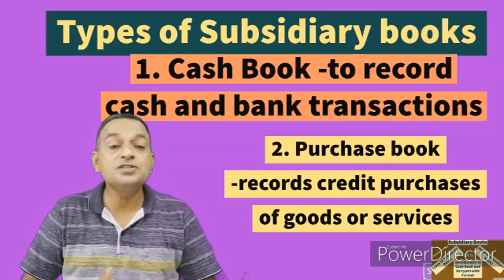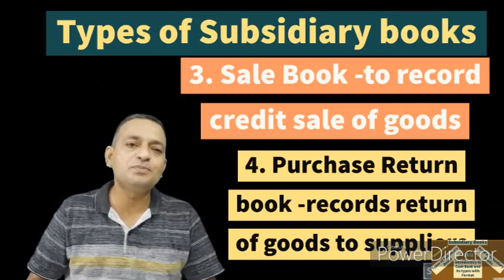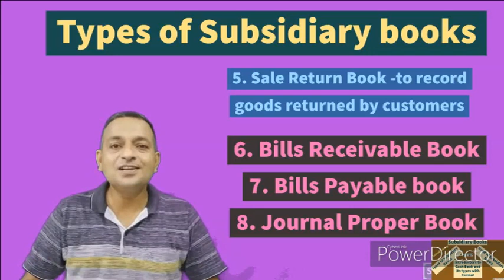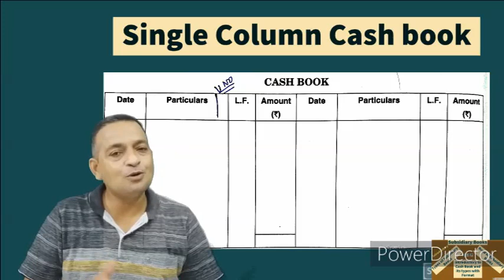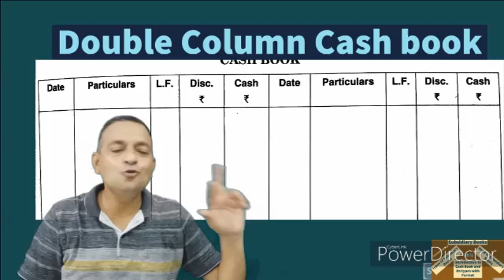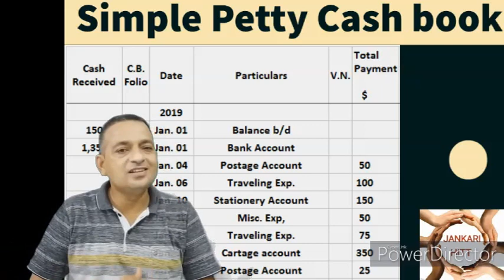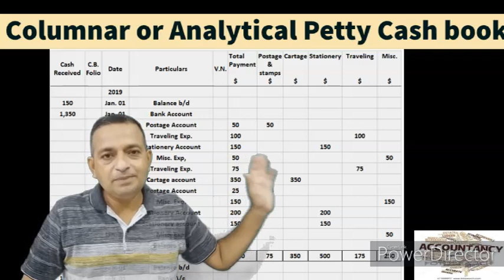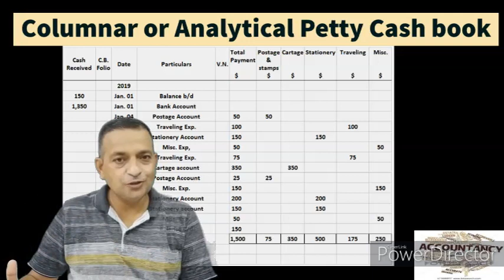A-24-EP Introductory- Subsidiary Books- Cash Books ,Purchase & Sale book with Return Books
Dear students and very respectable teachers and Lecturers this video is all about what are Subsidiary books..it includes Cash books as Single column double column ,triple column and petty cash book..Its just introductory of all type of subsidiary books .Format of all cash books is also explained .all such issues are going to be resolved with the help of this video specially of 11th commerce students
1.. (link for A-1 BASIC TERMS OF ACCOUNTANCY (Series -A 11th)
2. (A-2 Basic terms / concepts of Accountancy (Series A 11th)
3. (A-3 ASSETS :TYPES OF ASSETS ( BASIC CONCEPTS OF ACCOUNTANCY) Series -A 11th
4. (A-4 ..LIABILITIES ( DENDARI ) : Current , Non-current / long term , Contingent (Series A 11th)
5. (A-5 Account in Accountancy ... basics & types / Classification of Account (Series A 11th)
6. (A-6केवल 10 मिनट दें & discount प्राप्त करें ( discount and types ) trade and cash (Series A 11th)
7. (A-7(डेबिट और क्रेडिट नियम What is Debit and credit, traditional and modern approach (Series A 11th)
8. (A-8(ਡੈਬਿਟ ਅਤੇ ਕ੍ਰੈਡਿਟ) Debit and credit,traditional and modern approach ,IN PINGLISH (Series A 11th)
9. (A-9 Journal,How to make Journal Entries PART A (simple way) (ਜਰਨਲ)जर्नल प्रविष्टियां (Series A 11th)
10. (A-10 Journal Entries Compound Entry, Capital,Drawings,cash&credit sales purchase (Series A 11th)
11. Compound Entry, Capital,Drawings,cash&credit sales purchase (Series A 11th
12 (A-12 Journal Entries (compound entry ,sales &purchase Return ,Depreciation & of Nominal Account )
13. A-13EP Journal Entries(13 KA DUM)Cash/Trade Discount, Interest on Capital &Drawings,Charity,Donation
13-EH A-13EH Journal Entries(13 KA DUM)Cash &Trade Discount, Interest on Capital&Drawings,Charity/Donation
14 Journal Entries-Bad Debts,Bad debts Recovered, Abnormal loss(Fire/accident etc) Embezzlement
14 Journal Entries-(हिंदी cum English) Bad Debts,Bad debts Recovered, Abnormal loss Embezzlement
15 A-15EP Opening Entry in Journal Financial Year ,Goodwill /Capital as Balance in open. Entry ਪਿੰਗਲਿਸ
15 same of 15 in HINGLISH
16 A-16EH Accounting Equation, Equity-Types of Equity-Internal & External लेखांकन समीकरण Business Trans
18 A-18EP Why Debit written as Dr and Credit as Cr ? Luca Pacioli as Father of Modern Accountancy
19 A_19EP GST ,Goods & Services Tax- Intra & Inter State, CGST , STGST , IGST In ACCOUNTANCY (ਪਿੰਗਲਿਸ਼)
20 A-20EP How to Adjust GST (Setting off of GST ) CGST, SGST, IGST as Input and Output for Accounting
21 A-21EP Journal Entries with GST in Accountancy(Setting off of GST) A complete Numerical (ਪਿੰਗਲਿਸ਼)
22 A-22EP LEDGER... Format of Ledger... Ledger Posting ,Posing of Opening and Compound Journal Entries
23. A-23EP LEDGER Posting with complete Numerical Problem..How to balance a Ledger Account (In PINGLISH)